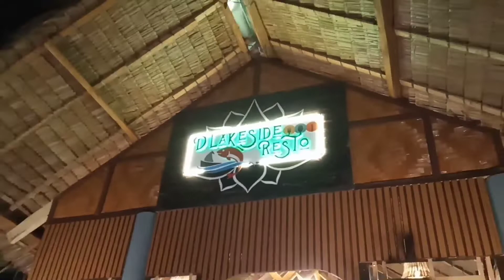D'LAKESIDE RESTO JABONGA AGUSAN DEL NORTE| CHRIS JIMUEL MONOY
🎥 Content Overview:

✈️ Travel Vlogs
📚 Tutorial Videos
📦 Unboxing/Product Reviews
🎤 Song Covers
🎬 Behind The Scenes
🎭 Acting Vlogs

📷 Camera Used:
🎞️ Editing Software/App: